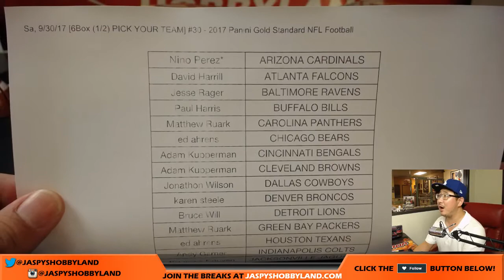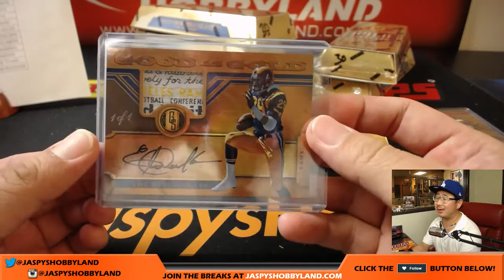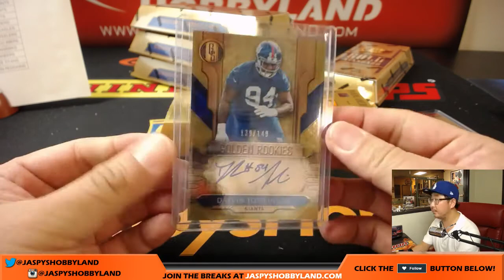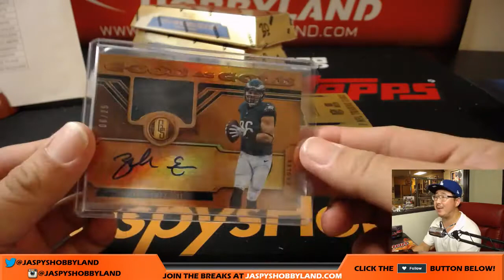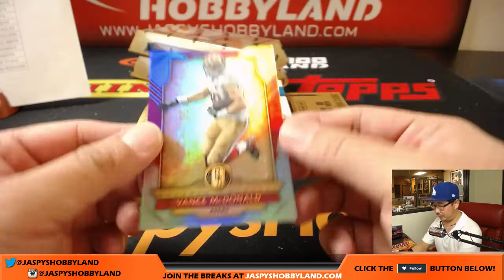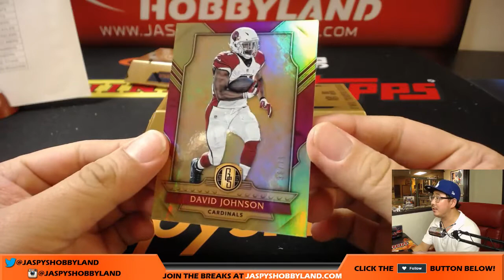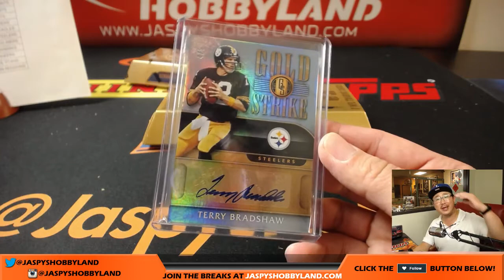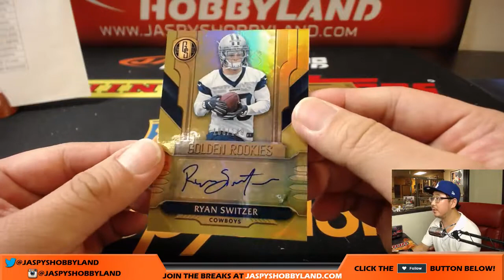Sa, 9/30/17 [6Box (1/2) PICK YOUR TEAM] #30 - 2017 Panini Gold Standard NFL Football